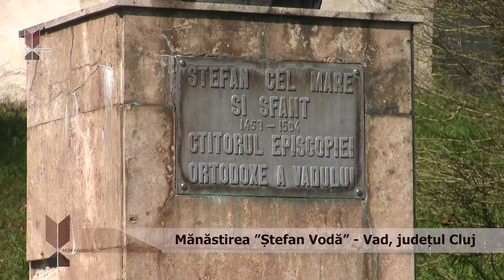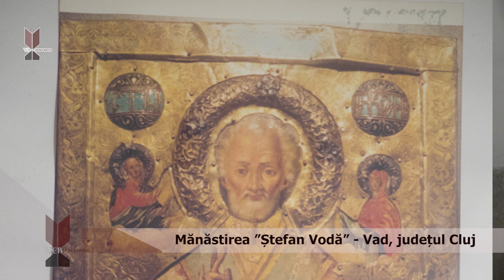VAD-CJ (2021) - Mănăstirea ”Ștefan Vodă”